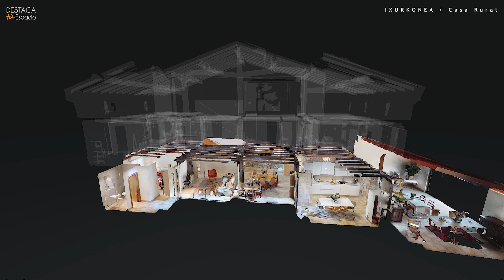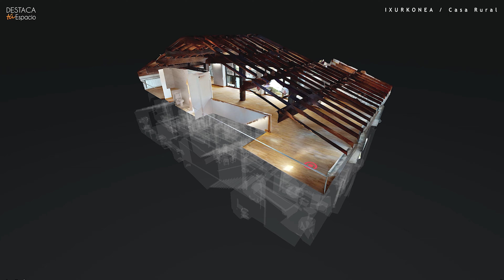Casa Rural Ixurkonea, Recorrido Virtual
Tour Virtual y Reportaje de fotos de Casa Rural Ixurkonea en Arbizu (Navarra).

Fotógrafo inmobiliario en Pamplona: Captura profesional para vender tu propiedad rápido
Especialistas en fotografía de inmuebles en Pamplona: Mejora la imagen de tu espacio
Fotografía inmobiliaria en Pamplona para agencias y particulares - Destaca Tu Espacio
La mejor fotografía inmobiliaria en Pamplona para vender o alquilar tu inmueble
Servicio de fotografía profesional en Pamplona: Dale vida a tu propiedad con Destaca Tu Espacio
Fotografía de alta calidad para propiedades en Pamplona: Impulsa tu venta
Fotógrafo inmobiliario en Pamplona especializado en captar espacios con estilo
Destaca Tu Espacio: Fotografía profesional para bienes raíces en Pamplona
Imágenes que venden: Fotografía inmobiliaria en Pamplona para resultados rápidos
Fotografía inmobiliaria en Pamplona que aumenta la visibilidad de tu propiedad
Mejora la presentación de tu inmueble con fotografía profesional en Pamplona
Fotografía inmobiliaria en Pamplona para destacar entre la competencia
Servicio de fotografía de interiores y exteriores en Pamplona: Presenta tu espacio
Fotografía inmobiliaria que transforma espacios en ventas exitosas en Pamplona
Imágenes que cuentan historias: Fotografía inmobiliaria de calidad en Pamplona
Fotografía inmobiliaria profesional en Pamplona para propietarios exigentes
Destaca Tu Espacio: Fotografía de inmuebles para agentes inmobiliarios en Pamplona
Tu fotógrafo inmobiliario de confianza en Pamplona - Destaca Tu Espacio
Fotografía inmobiliaria que maximiza el valor de tu propiedad en Pamplona
Fotografía inmobiliaria creativa y efectiva en Pamplona con resultados garantizados
Tour virtual inmobiliario en Pamplona: Visualiza tu propiedad con realidad virtual
Realidad virtual para propiedades en Pamplona: El futuro de la fotografía inmobiliaria
Tour virtual 360° en Pamplona: La mejor manera de mostrar tu inmueble
Destaca Tu Espacio: Tours virtuales para inmuebles en Pamplona con fotografía profesional
Realidadvirtual en Pamplona: Fotografía y tours virtuales para inmobiliarias y particulares
Aumenta el interés en tu propiedad con tours virtuales en Pamplona - Fotografía inmobiliaria
Tour virtual de inmuebles en Pamplona: Captura cada detalle con Destaca Tu Espacio
Tecnología de realidad virtual aplicada a inmuebles en Pamplona - Destaca Tu Espacio
Tour virtual 3D para propiedades en Pamplona: Presenta tu inmueble con innovación
Realidad virtual para vender propiedades más rápido en Pamplona: Tu socio en fotografía inmobiliaria
Tour virtual inmobiliario 360° en Pamplona: Fotografía inmersiva para captar más compradores
Presenta tu propiedad en Pamplona con un tour virtual y maximiza tus resultados
Tours virtuales para inmuebles en Pamplona: La herramienta perfecta para destacar tu espacio
Destaca Tu Espacio: Realidad virtual aplicada a la fotografía inmobiliaria en Pamplona
Explora propiedades en Pamplona sin moverte de casa con tours virtuales
La mejor realidad virtual para inmuebles en Pamplona: Innovación en fotografía inmobiliaria
Tour virtual 360° y fotografía inmobiliaria en Pamplona: Aumenta el valor de tu propiedad

Real Estate Photographer in Pamplona: Professional captures to sell your property fast
Real Estate Photography Specialists in Pamplona: Enhance the image of your space
Real Estate Photography in Pamplona for Agencies and Individuals – Destaca Tu Espacio
Top Real Estate Photography in Pamplona to Sell or Rent Your Property
Professional Photography Service in Pamplona: Bring your property to life with Destaca Tu Espacio
High-Quality Photography for Properties in Pamplona: Boost your sales
Real Estate Photographer in Pamplona Specializing in Stylish Spaces
Destaca Tu Espacio: Professional Photography for Real Estate in Pamplona
Images That Sell: Real Estate Photography in Pamplona for Fast Results
Real Estate Photography in Pamplona to Increase Your Property's Visibility
Improve Your Property's Presentation with Professional Photography in Pamplona
Real Estate Photography in Pamplona to Stand Out from the Competition
Interior and Exterior Photography Service in Pamplona: Showcase Your Space
Real Estate Photography That Turns Spaces into Successful Sales in Pamplona
Images That Tell Stories: High-Quality Real Estate Photography in Pamplona**
Professional Real Estate Photography in Pamplona for Demanding Owners
Destaca Tu Espacio: Property Photography for Real Estate Agents in Pamplona**
Your Trusted Real Estate Photographer in Pamplona – Destaca Tu Espacio
Real Estate Photography That Maximizes Your Property's Value in Pamplona
Creative and Effective Real Estate Photography in Pamplona with Guaranteed Results